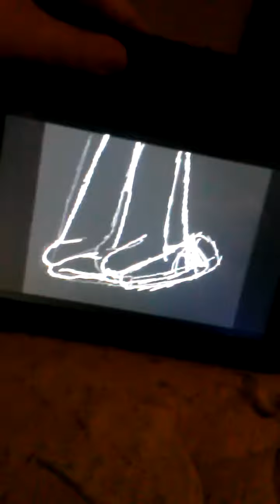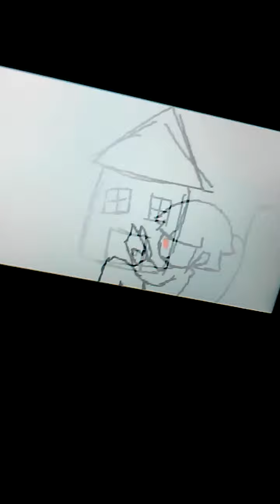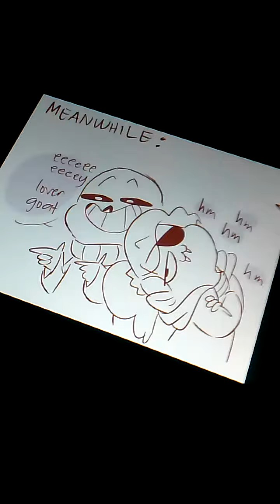Reaction 4 | 100 undertale shorts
Video by Dunkle sans